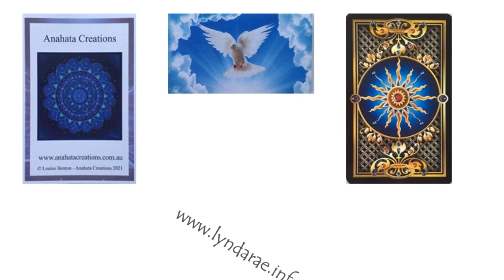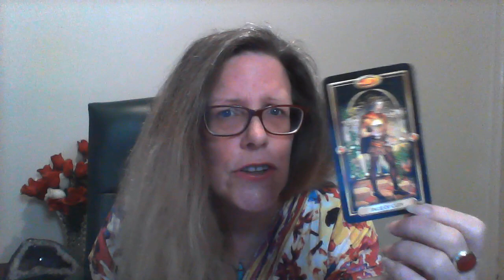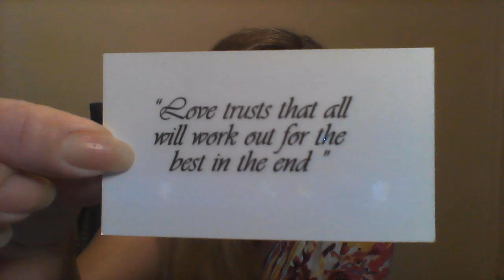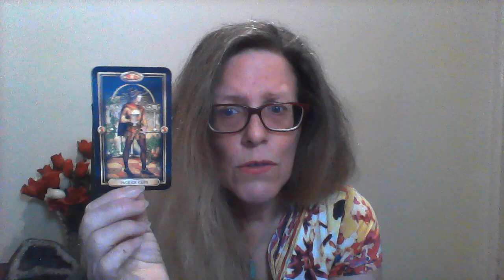TAROT 2nd October 2022 - weekly global Tarot Reading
Global Tarot for the whole world - 2nd October till 8th October 2022